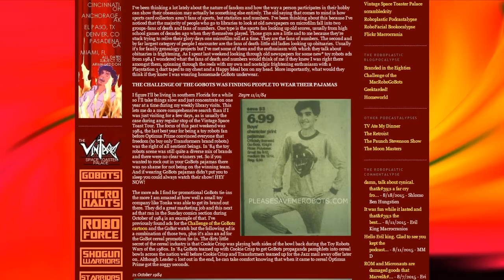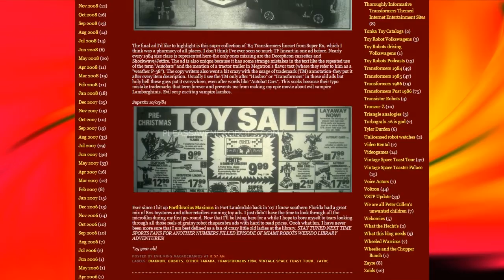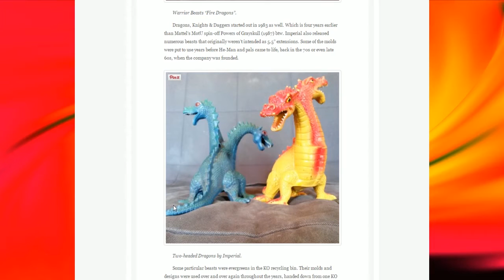Transformers This Week in History: The first known newspaper ad for Transformers appears...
From The Roboplastic Apocalypse and the TFWiki...

This week in History:

1984 — The first known newspaper advertisements for the the original Transformers toyline offer Autobot Cars for $8.99 USD (approximately $18 in today's money). No rainchecks, limit two per customer, minimum 300 per store. (Source

The guys discuss and share memories from the era. (And, of course, Don was able to drive himself to the store to buy these toys.)